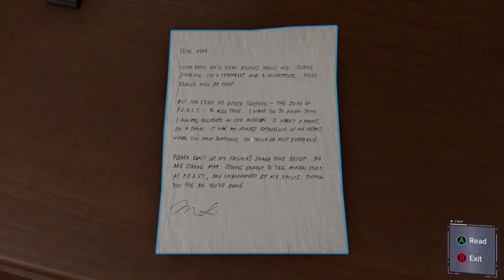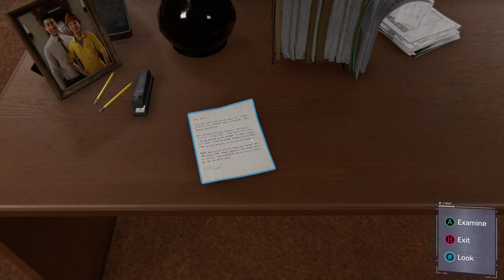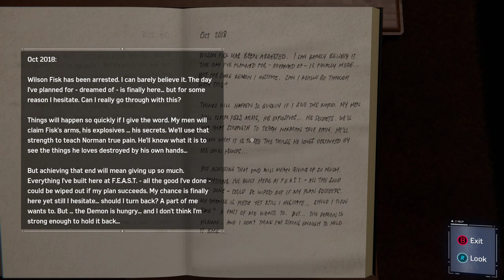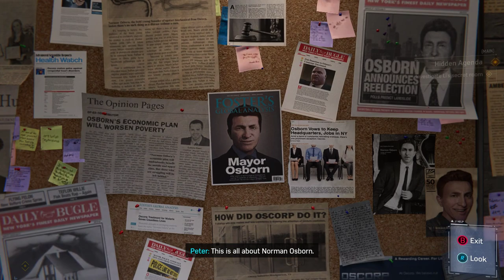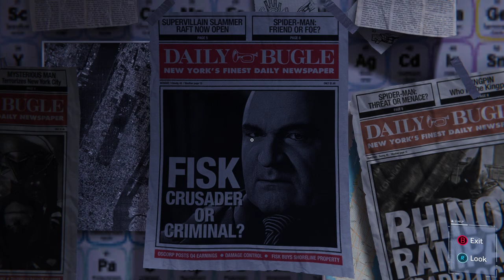SPIDER-MAN REMASTERED PC Walkthrough Gameplay Part 11 - MARTIN LEE (Marvel's Spider-Man)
PC Spider-Man Remastered Walkthrough Gameplay Part 11 includes a PC Review, Intro and PC Campaign Mission 11 for Marvel's Spider-Man Remastered on PC, PS5 and PlayStation 5. My Full Game Marvel's Spider-Man Remastered PC Walkthrough Gameplay will include a Review, Story Missions, Cut Scenes, Cinematics, Suits, Peter Parker, Miles Morales, Finn, Tinkerer, All Campaign Missions, Bosses, Skills with the Full Story until the Ending of the Single Player Campaign.